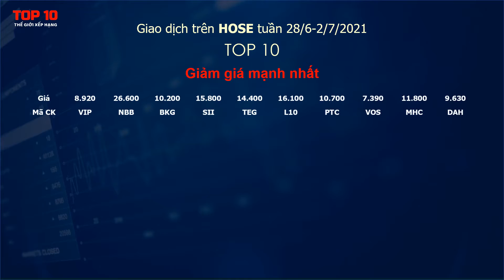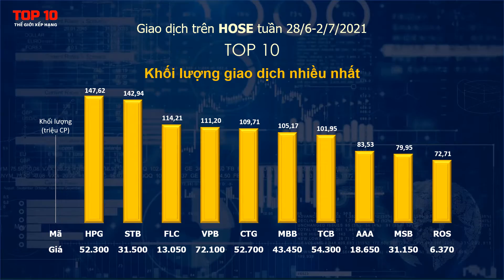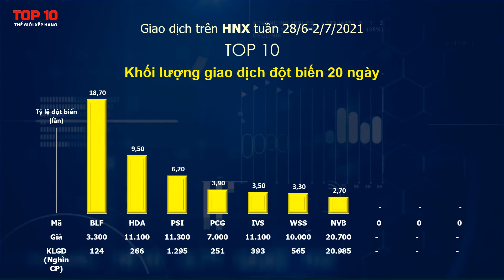Top 10 cổ phiếu giao dịch nổi bật tuần qua (28/6-2/7/2021)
Chứng khoán tuần 28/6-2/7/2021: Top 10 cổ phiếu tăng / giảm giá mạnh nhất; giao dịch nhiều nhất, đột biến nhất; nước ngoài mua / bán ròng nhiều nhất.